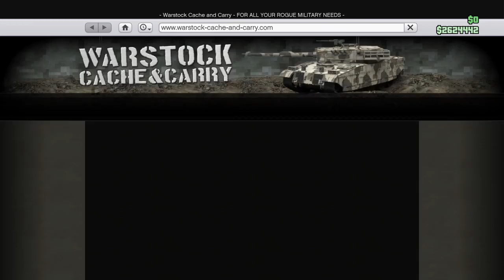GTA V ROGUE TRIBE MC STAND YOUR GROUND 27.1 PART 1